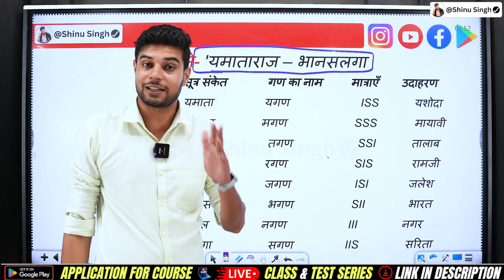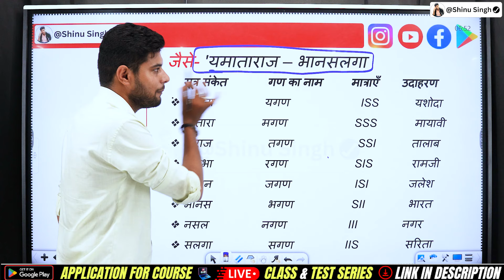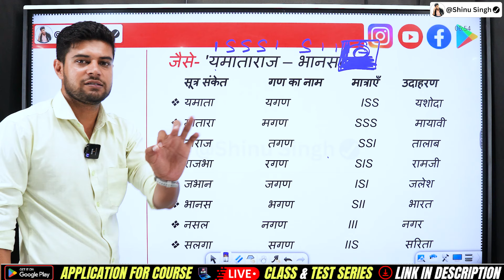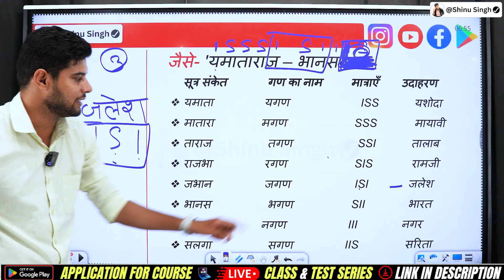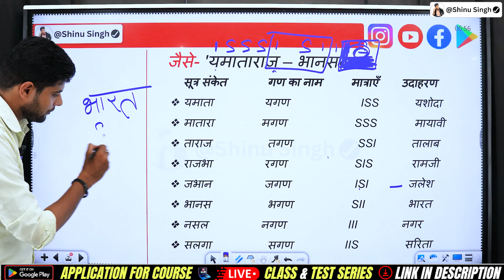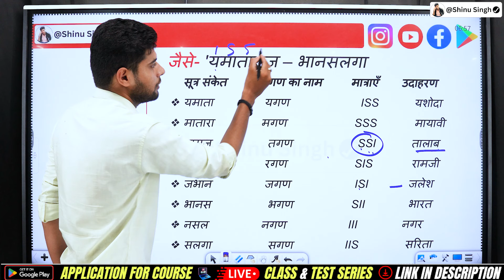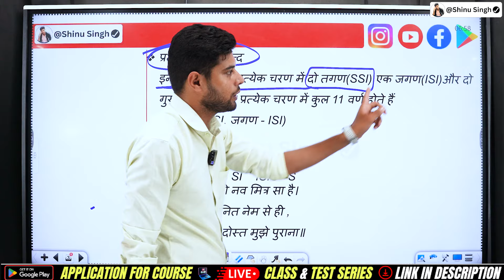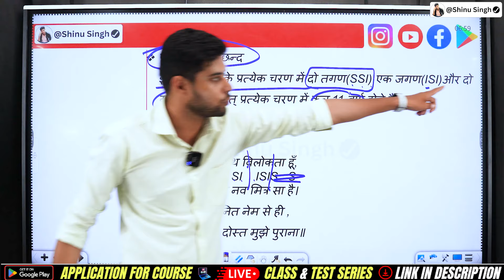गण पहचानने की ट्रिक | Gan Trick | Gan Short Trick | Hindi Grammar | Hindi Vyakaran | Shinu Singh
🎯Test pass - मात्र 39 रुपए में 3000+ test 1 साल की validity के साथ  सभी govt. जॉब के लिए